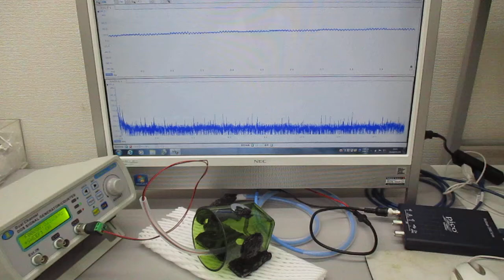オリジナル超音波発振制御プローブ（超音波システム研究所）